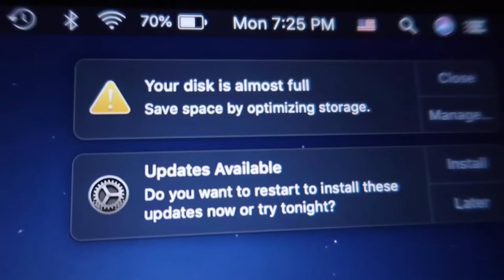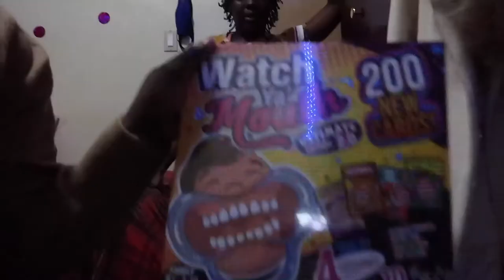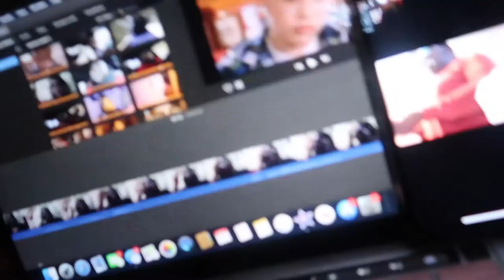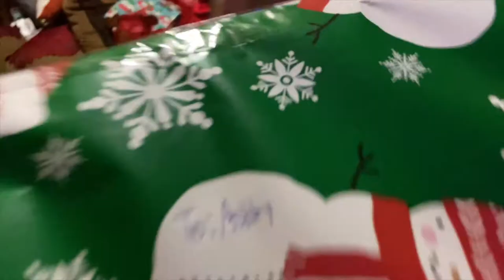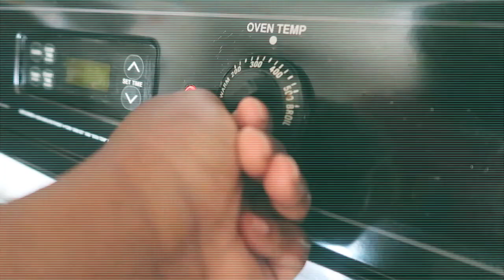VLOGMAS WEEK 5|TAEMAS WEEK 5|CHRISTMAS IN A JAMAICAN/CARIBBEAN HOUSEHOLD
AGE: 20 (when filmed)
ZODIAC: Pisces
CAMERA USED: Canon G7X Mark ii